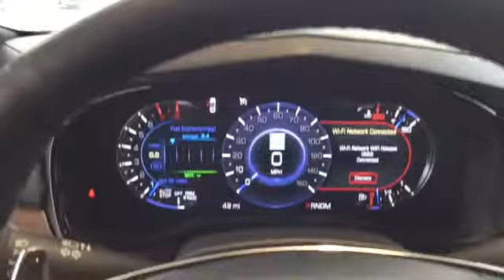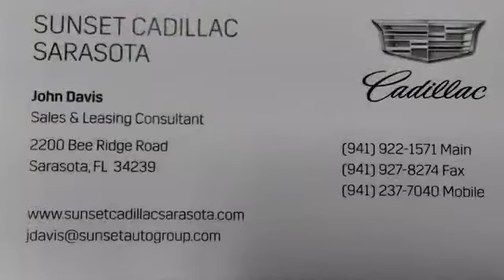2017 CTS Performance Collection Walkaround | Sunset Cadillac Sarasota